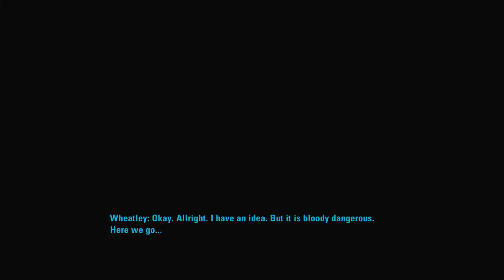Portal 2 Chapter 5 - The Escape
Before GLaDOS can kill Chell, she and Wheatley escape. They eventually sabotage GLaDOS' turret and neurotoxin manufacturing facilities. Chell and Wheatley force a core transfer on GLaDOS so that Wheatley can take control of the facility so they can both escape.

However, Wheatley becomes enraged when GLaDOS tells him that he did nothing and that Chell did all the work. He then transfers GLaDOS into a potato battery. Afterwards, GLaDOS explains that the scientists of Aperture Science created Wheatley purely to slow GLaDOS down by giving her a constant stream of bad ideas. However, GLaDOS takes it too far and calls him a moron, prompting him to throw GLaDOS into the lift with Chell and smash on it with his 'fist', screaming "Could a MORON PUNCH. YOU. INTO. THIS. PIT?! Huh? Could a moron do THAT?" until it breaks and goes into freefall, deep into the bowels of Aperture Laboratories.